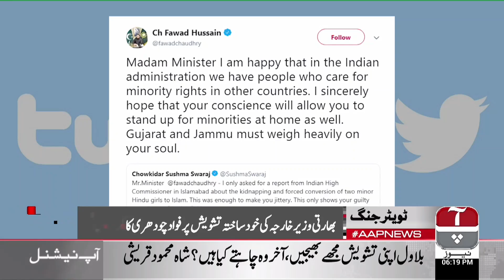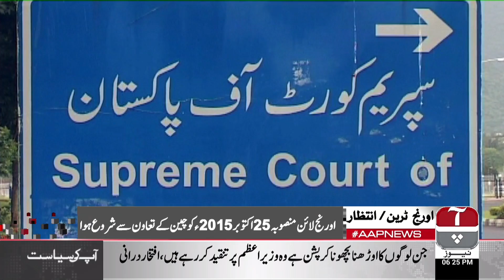Aap News Bulletin | 6:00 PM | 24 March 2019